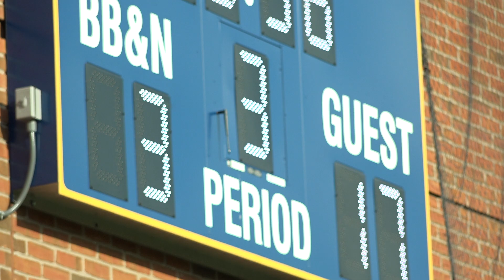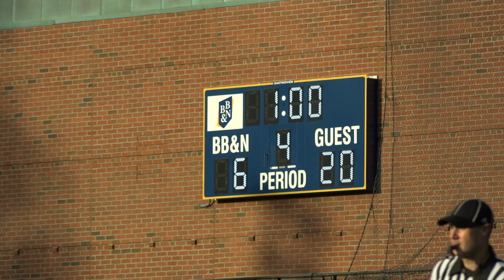Who is St. Sebs Lacrosse Documentary 2017 - Episode 8 vs BBN